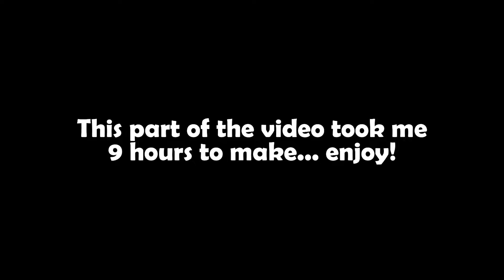WHEN A POKEMON BATTLE HAPPENS IN VALORANT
Sage used retardation

-Credits-

Songs:

Pokemon Sword & Shield - Battle Tower Boss Battle Music
Kirby's Epic Yarn - Blub-Blub Ocean
Night of Nights (Flowering nights remix) By COOL&CREATE/BeatMARIO

Intro:
Kirby's Epic Yarn - Gourmet Race
Outro:
Under Night In-Birth - Gathers Under Night